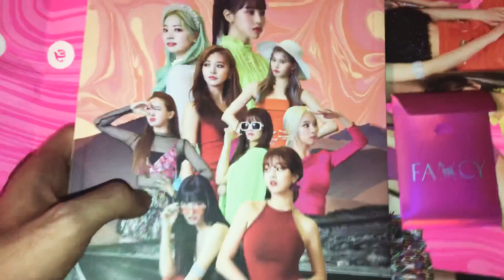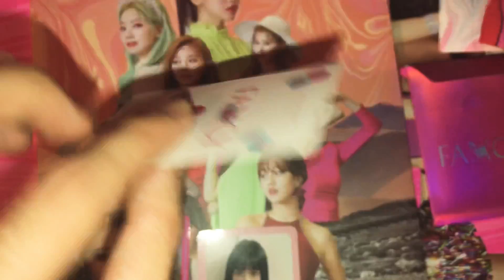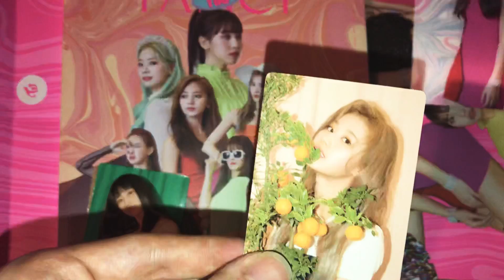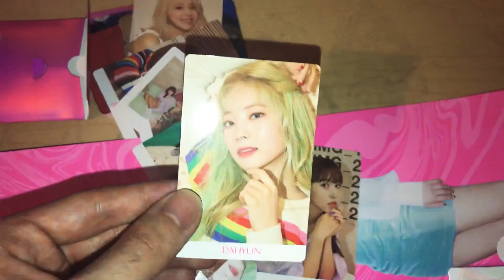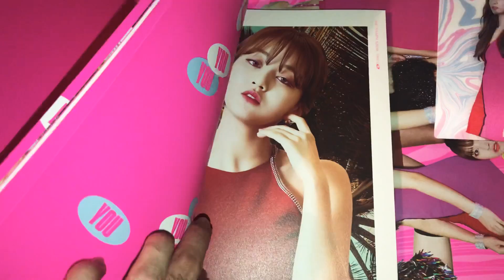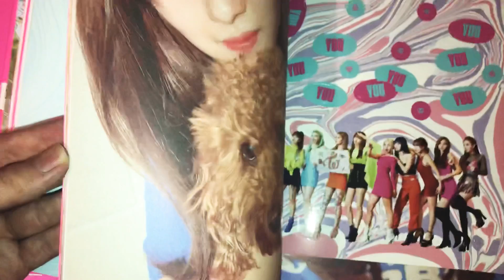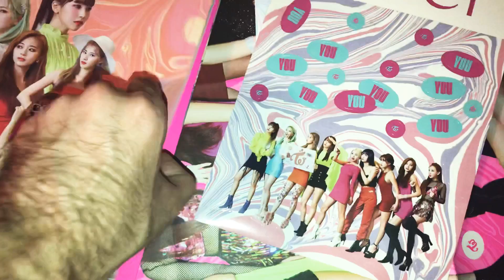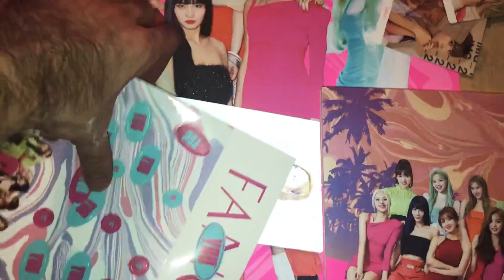(TWICE) “FANCY YOU” 7th Mini Album [Unboxing A.Ver]